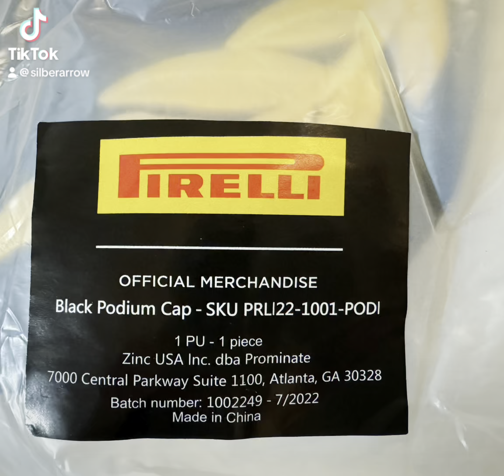Pirelli F1 cap